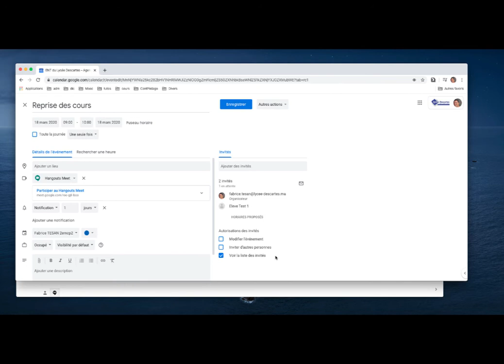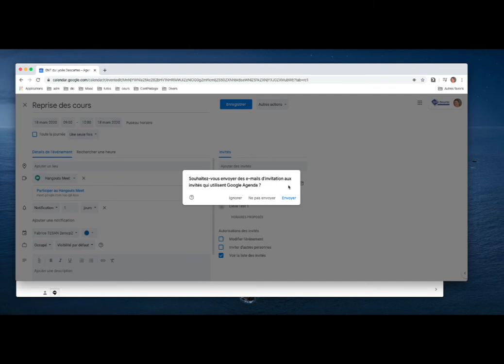Inviter des élèves à une réunion Meet depuis l'Agenda 1